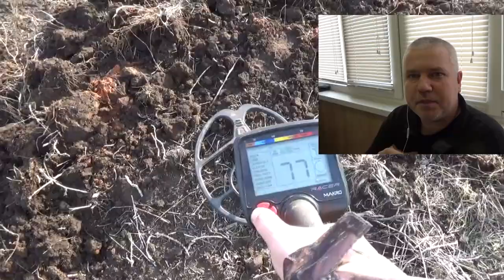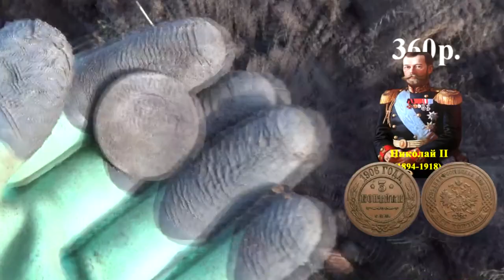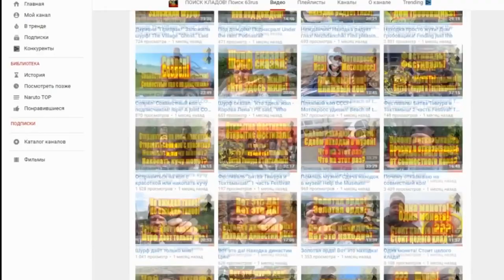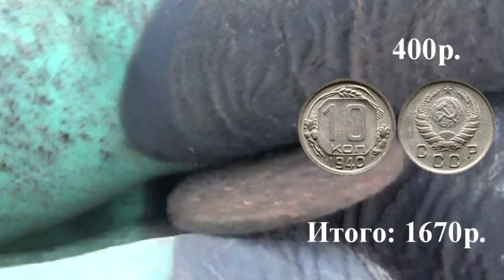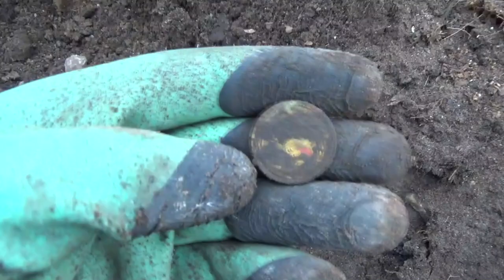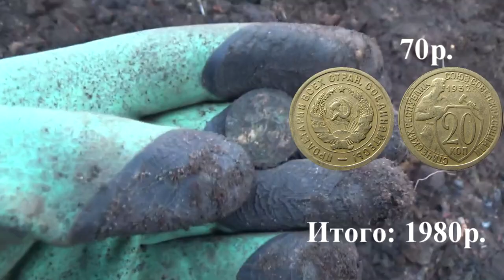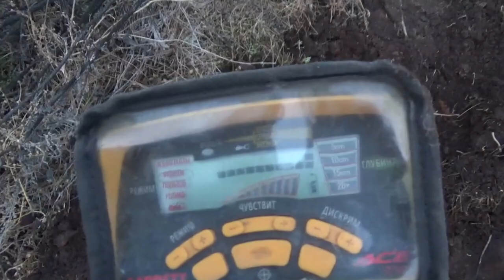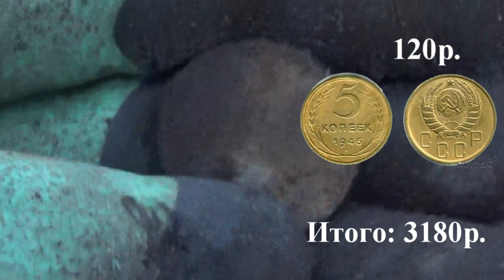Шурфанул в наглую, прямо в центре деревне!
Шурфанул в наглую, прямо в центре деревне! "ПОИСК КЛАДОВ"- Канал о видео копе, металлопоиск и всё, что его касается предметов старины. На нём каждый найдет все самое лучшее и интересные видео кадры артефактов. Старинные монеты разных временных эпох. Старинные крестики, пуговицы. Шикарные иконы, складни. Советы и пожелания начинающим кладоискателям. Помощь в выборе металлодетектора.